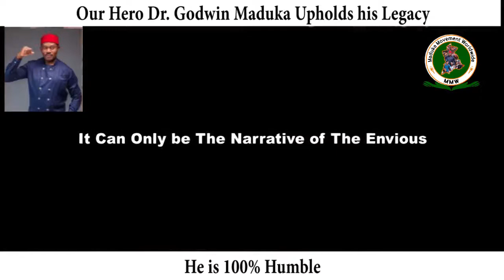Dr. Godwin Maduka upholds his Legacy in Anambra State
his legacy projects in Anambra State have given him the advantage ahead of others in Anambra State Governorship race. he is an outstanding personality that has gone beyond philanthropism, but his projects places him as an executive Governor